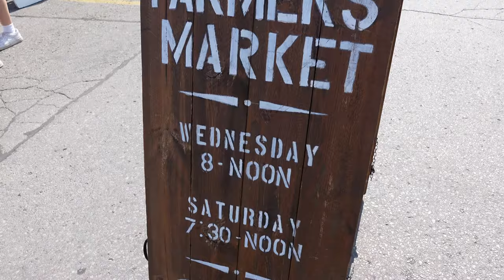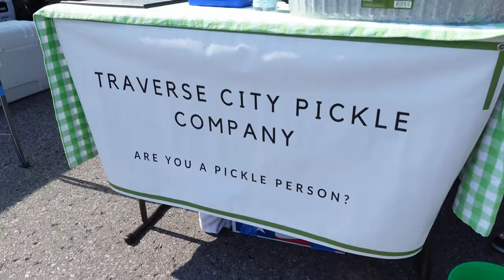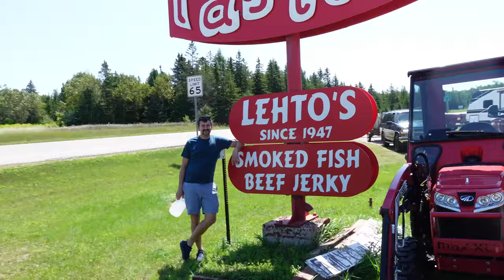Pictured Rocks National Lakeshore - Upper Peninsula Michigan Vlog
It's another Vivian Vlog. We made it to Michigan's Upper Peninsula! Watch Tyler and I make our way to Pictured Rocks National Lakeshore and the stunning Lake Superior shoreline. On the drive up to Munising, we stopped to pick some raspberries (sadly the sweet cherry season was very short in 2021) and crossed the Mackinac bridge.

We stayed in Munising for two nights. We planned to go on a kayaking excursion to Pictured Rocks but there was a wind advisory for small vessels. We were able to go out to Grand Island in Lake Superior. We then did a 10 mile hike on the Chapel Loop and saw Chapel Falls. It is a very popular camping spot so we ran into a lot of campers on the trails. We were lucky and didn't encounter too many insects. July is typically after mosquito and black fly season.

It was Tyler's birthday so we celebrated at Tracy's Restaurant at the Roam Inn. The food and cocktails were delicious. I highly recommend!

Before crossing back to the Lower Peninsula, Tyler and I tried a beef Pasty at Lehto's.

I hope you guys enjoy our travels to the UP!!
Vivian
The Somm Next Door. aka Sommelier. aka wine expert. aka  someone you can have a glass of wine and hang out with.